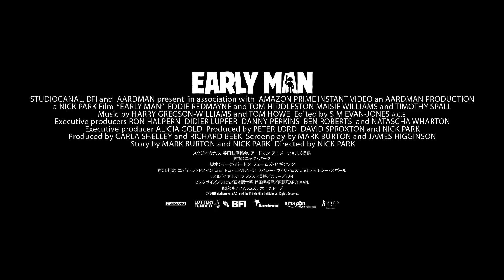トム・ヒドルストンとモノマネ伝書鳩の対決⁉︎／映画『アーリーマン 〜ダグと仲間のキックオフ！〜』本編映像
『マイティ・ソー バトルロイヤル』のトム・ヒドルストンが声優に挑戦した映画『アーリーマン　〜ダグと仲間のキックオフ！〜』から、本編映像が解禁となった。

『ウォレスとグルミット』『ひつじのショーン』シリーズをお手がけているアードマン・アニメーションズの最新作として注目を集めている作品だ。今回公開となった特別映像では〝聞いた言葉を、全てモノマネで伝える伝言バード〟が登場。女王に秘密で原始人と青銅器人のサッカー対決を画策、入場料で一儲けを企むヌース卿（声：トム・ヒドルストン）とが、ユーモアのあふれるやり取りを披露している。

むかしむかし、太古のむかし。まだマンモスがいた頃のお話。勇敢な少年ダグ（声：エディ・レッドメイン）は、ユーモラスな部族のメンバーとブタで相棒のホグノブ（声：ニック・パーク）と一緒に小さな谷間で平和に暮らしていた。しかしある日、ブロンズ・エイジ・シティの暴君ヌース卿（声：トム・ヒドルストン）が、谷で採れる青銅を奪うため軍隊を引き連れて侵攻してきた。故郷を追われたダグたちは、ブロンズ・エイジ・シティで崇拝されている“サッカー”と呼ばれるスポーツでヌース卿に対抗すべく、チームを作って特訓に励む。果たしてダグたちは愛すべき故郷（ホーム）を取り」戻すことができるのか……!?

映画『アーリーマン　〜ダグと仲間のキックオフ！〜』は、7月6日より、TOHOシネマズ上野ほかで全国ロードショー。